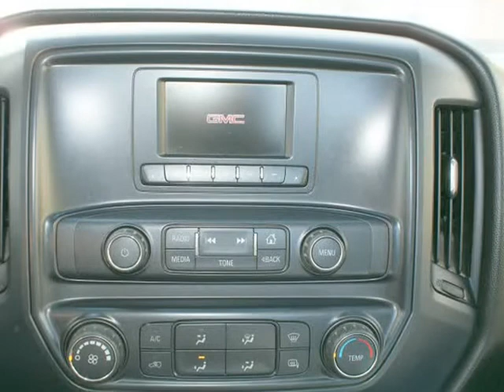2016 GMC Sierra 1500 2WD Regular Cab 133.0",Long Bed. (Hayward, California)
28534 Mission Blvd
Hayward